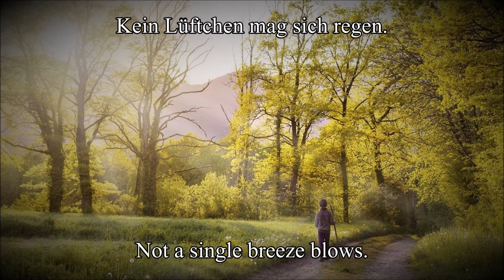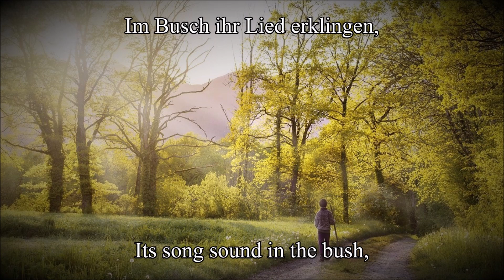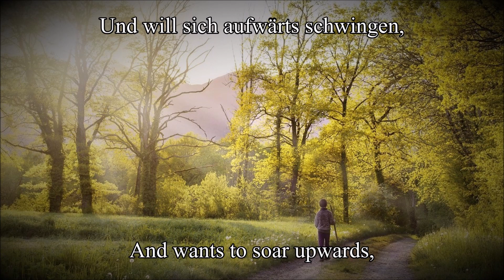Wer recht in Freuden wandern will [German Hiking Song][+Lyrics]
"Wer recht in Freuden wandern will" ist ein deutsches Wanderlied. Der Text wurde von Franz Emanuel August Geibel 1839 verfasst.
Franz Emanuel August Geibel (* 17. Oktober 1815 in Lübeck; † 6. April 1884 ebenda) war ein deutscher Lyriker. Ab 1843 war er der erfolgreichste Dichter seiner Zeit, dessen Liederwerk Komponisten wie Robert Schumann, Hugo Wolf, Felix Mendelssohn Bartholdy und Johannes Brahms inspirierte.
(Wikipedia)

"Wer recht in Freuden wandern will" (Who wants to hike in joy) is a German hiking song. The text was written by Franz Emanuel August Geibel in 1839.
Franz Emanuel August Geibel (* October 17, 1815 in Lübeck – † April 6, 1884 in Lübeck) was a German poet. From 1843 he was the most successful poet of his time, whose songs inspired composers such as Robert Schumann, Hugo Wolf, Felix Mendelssohn Bartholdy and Johannes Brahms.

           ♬ LIEDTEXT ♬

Wer recht in Freuden wandern will,
Der geh' der Sonn' entgegen;
Da ist der Wald so kirchenstill,
Kein Lüftchen mag sich regen.
Noch sind nicht die Lerchen wach,
Nur im hohen Gras der Bach
Singt leise den Morgensegen.

Die ganze Welt ist wie ein Buch,
Darin uns aufgeschrieben
In bunten Zeilen manch' ein Spruch,
Wie Gott uns treu geblieben.
Wald und Blumen, nah' und fern,
Und der helle Morgenstern
Sind Zeugen von seinem Lieben.

Da zieht die Andacht wie ein Hauch
Durch alle Sinnen leise,
Da pocht an's Herz die Liebe auch
In ihrer stillen Weise.
Pocht und pocht, bis sich's erschließt,
Und die Lippe überfließt
Von lautem, jubelndem Preise.

Und plötzlich läßt die Nachtigall
Im Busch ihr Lied erklingen,
In Berg und Tal erwacht der Schall
Und will sich aufwärts schwingen,
Und der Morgenröte Schein
Stimmt in lichter Gluth mit ein:
Laßt uns dem Herrn lobsingen.